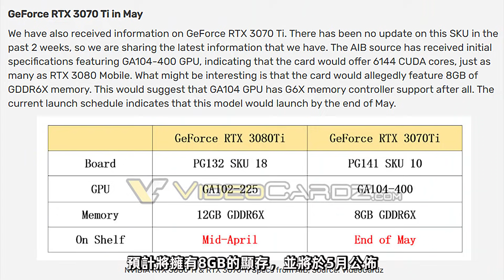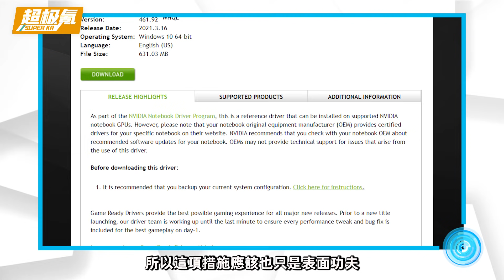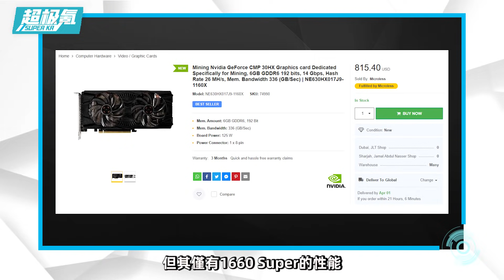RTX 3070Ti新顯卡曝光，8G顯存+599美元，或將完美繼承3080「超極氪」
已被取消的RTX 3070Ti，現已回爐重造
預計擁有6144個CUDA核心、48組的光追單元
192個張量內核，並配備8GB GDDR6X顯存
售價599美元 ，5月底公布

RTX 3070Ti即將公布，8G顯存+599美元，或將完美繼承3080「超極氪」